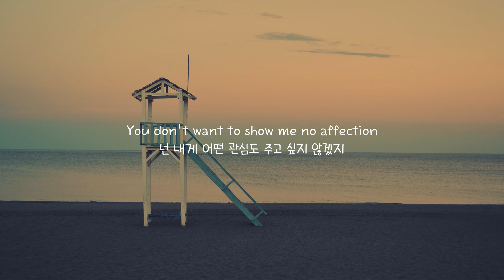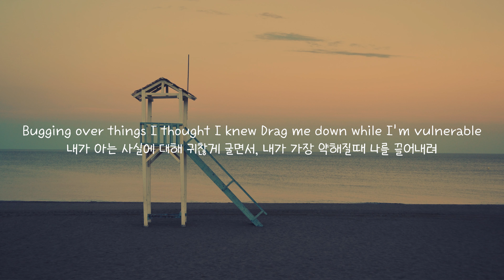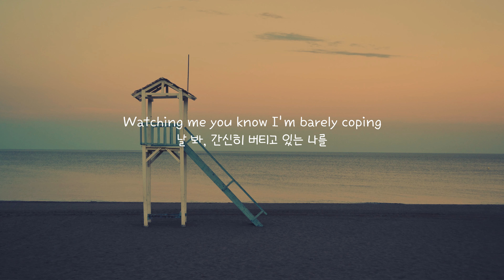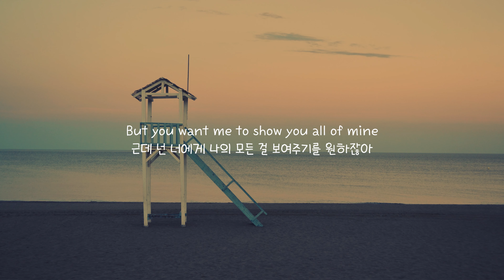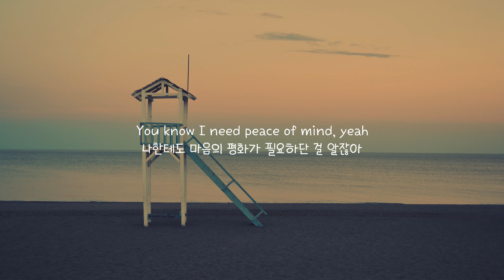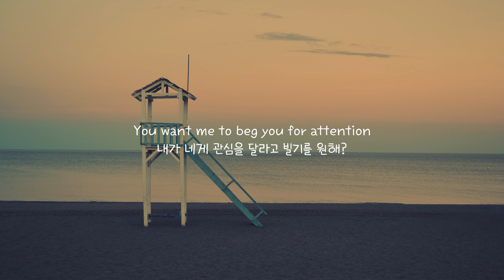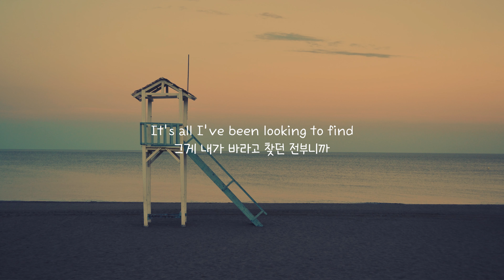Kamal - Blue [가사/번역/자막] │난 모든 걸 잃었고, 네가 그렇게 만들었어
Nikes on my feet but you don’t check up on me
나이키 신발을 신었는데 넌 확인해주지 않아
Bite my bottom lip until it’s blue
난 아랫입술이 파랗게 질릴때까지 깨물고
Steadily unloading all your stress upon me
넌 내게 모든 스트레스를 풀지만
But I don’t ever put my shit on you
괜찮아 별로 신경 안 쓰니까

You only want shout me on the weekend
넌 주말에만 내게 소리를 지르지
Even then you keep your options open
그때도 선택권은 너에게만 있었어
You’re the one that threw me in the deep end
날 저 깊은 곳에 던져버린 건 너야
Watching me, you know I’m barely floating
그리고 봐, 나 겨우 떠나다니고 있잖아

You want me to beg you for attention
내가 네게 관심을 달라고 빌기를 원해?
You want me to beg you for your time
네 시간을 조금만 내어달라고 빌기를 원해?
You don’t want to show me no affection
넌 내게 어떤 관심도 주고 싶지 않겠지
But you want me to show you all of mine
근데 넌 너에게 나의 모든 걸 보여주기를 원하잖아
Curiosity, you want me to be everything you need
호기심일 뿐, 넌 내가 너에게 필요한 것이 되길 바라지
But you out of line
하지만 넌 선을 넘었어
You know I need peace of mind, yeah
나한테도 마음의 평화가 필요하단 걸 알잖아
It’s all I’ve been looking to find
그게 내가 바라고 찾던 전부니까

Distracted by the surface of your skin
네 겉모습에 정신이 팔렸었나 봐
The melodies you sing
네가 부르는 멜로디와
The memories you spin
네가 빙빙 돌던 기억들
I’m so lost in everything That makes you
난 모든 걸 잃었고, 네가 그렇게 만들었어
All the details of your delicate design
너의 섬세한 디자인의 디테일들이

Awkward nights and days ain’t looking better on me
이 어색한 밤낮을 더 나아보이게 만들어
Bugging over things I thought I knew Drag me down while I’m vulnerable
내가 아는 사실에 대해 귀찮게 굴면서, 내가 가장 약해질때 나를 끌어내려
Excuse yourself ‘cos you’ve been hurting too
넌 스스로 너를 용서할거야, 너도 상처를 받았으니까

I feel guilty every time we’re meeting
널 만날 때 마다 죄책감을 느껴
Sick of all the words I’m sugar coating
너의 그 사탕 발린 말들이 지긋지긋해
Bury my emotions I ain’t speaking
내 감정을 묻어버려서, 난 어떤 말도 못해
Watching me you know I’m barely coping
날 봐, 간신히 버티고 있는 나를